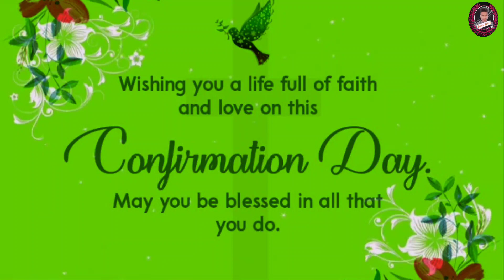Holy Confirmation Memory Video Clip//2021